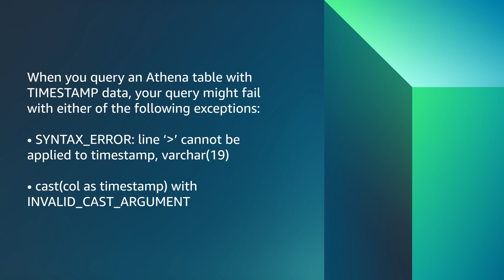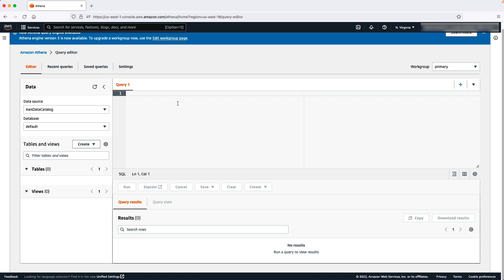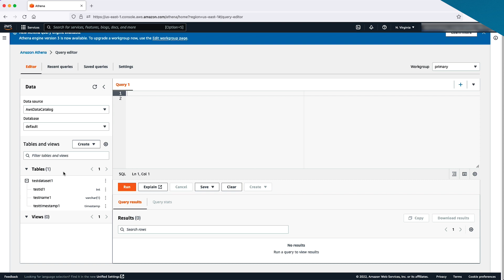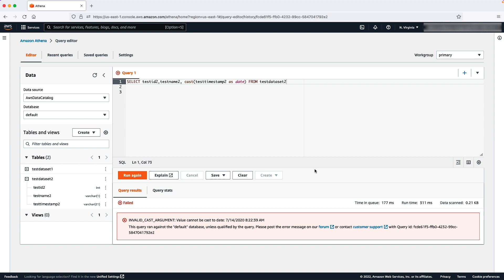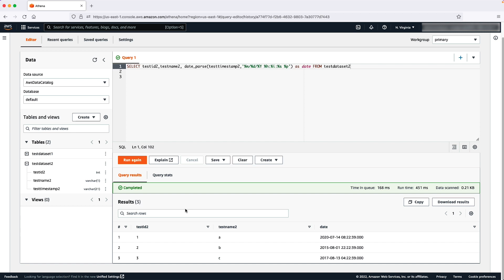How can I resolve timestamp exceptions when I query a table in Amazon Athena?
Skip directly to the demo: 0:28

For more details on this topic, see the Knowledge Center article associated with this video

Venkatesh shows you how to resolve timestamp exceptions when you query a table in Amazon Athena.

0:00 Introduction
0:28 Additional information
0:59 Use 'cast as timestamp'
2:49 Use date and time functions
4:06 Closing